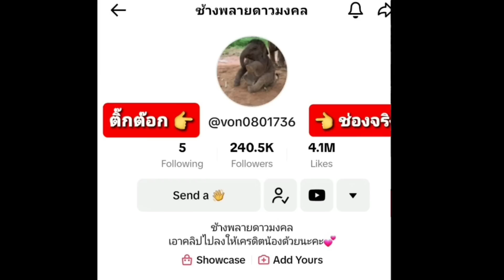แม่ดาวแกล้งขี่รถหนี..ดาวถึงกับคลาน.